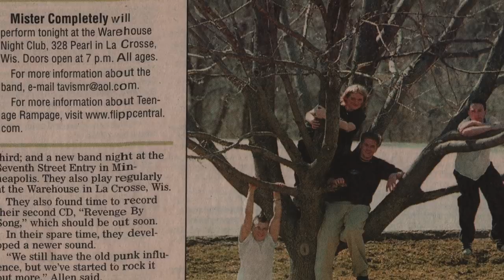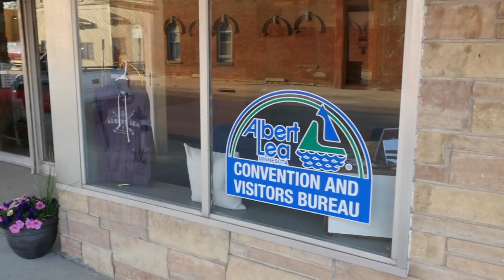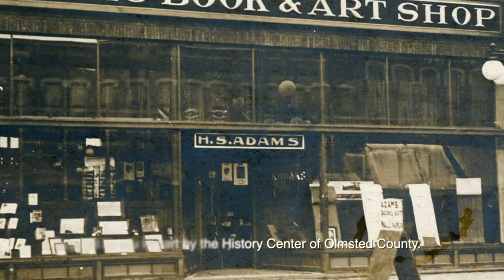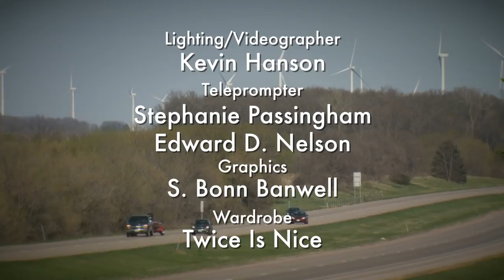KSMQ's "Off 90" Episode 1009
On this episode of "Off 90:"
The Shift is a Rochester-based band. It doesn't take long to recognize they're talented - talented musicians, singers and songwriters. And The Shift has a secret - a story that most people don't know about. It's the story of how, when two of their band members were teenagers - they signed a record deal with a major recording label - and they went on a national tour. This story is about the ride of a lifetime, experienced by kids, and told through the eyes of the now young men who still have big dreams.
Children have been vaccinated for polio since the mid-50s. Before then, there were thousands and thousands of people afflicted with polio. Merrill Nelson from Albert Lea was one of those people. Merrill had been a farmer, but, by 1956, farming had become too difficult for him. So Merrill opened a popcorn stand. Even though Merrill passed away in 1983, Merrill’s popcorn stand still remains to cater to its many happy customers.
In the summer of 1995, students from Henderson, Minnesota, found large numbers of deformed frogs in a wetland near the Minnesota River. By 1996, there were reports of deformed frogs in other parts of the country too, generating widespread concern among scientists, health officials, and state and federal agencies. Judy Helgen was an investigator of this phenomenon from the beginning. She wrote a book about her experience called “Peril in the Ponds.”